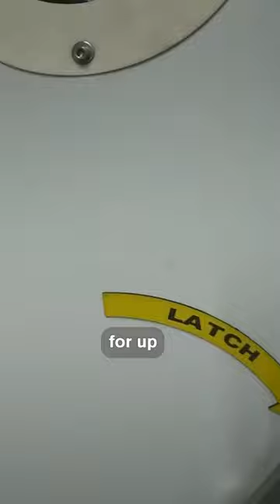How to Pack for Mars 🧑‍🚀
Explore the logistics and challenges of sending astronauts to Mars! LeVar Burton and NASA Space Systems Analyst Nicole Piontek dive into the incredible effort behind provisioning for an 850-day mission to the Red Planet. From life-sustaining supplies like food, water, and air, to the cutting-edge technology needed for safe landing and return, they unravel the complexities of interplanetary travel.

Funding provided by the Reno Family Foundation Fund. Supported by Draper, Unlimited Possibilities.

Among the world's largest science centers, the Museum of Science engages millions of people each year to the wonders of science and technology through interactive exhibitions, digital programs, giant screen productions, and preK – 12 EiE® STEM curricula through the William and Charlotte Bloomberg Science Education Center. Established in 1830, the Museum is home to such iconic experiences as the Theater of Electricity, the Charles Hayden Planetarium, and the Mugar Omni Theater. Around the world, the Museum is known for digital experiences such as Mission: Mars on Roblox, and traveling exhibitions such as the Science Behind Pixar. Museum of Science. This video is owned by the Museum of Science and may not be reproduced, redistributed, or used in any manner without prior written permission from the Museum of Science.